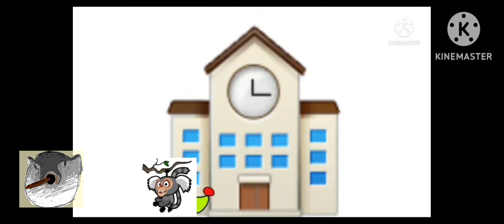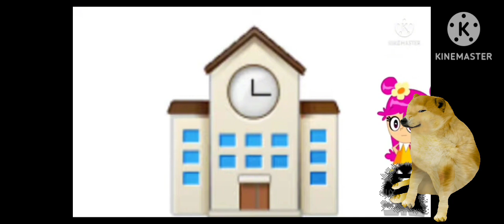Hickory Dickory Dock Merge Falles Editiom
PFEC (PufferFish eat carrot)
John Pork
Doge
Egg Dog
Maxwell Cat
Capybara